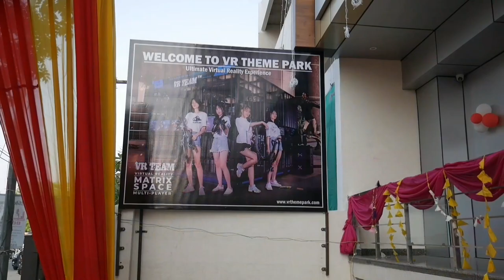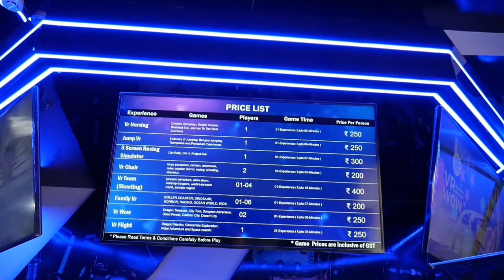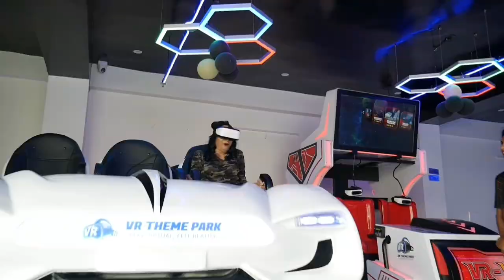VR Theme Park | Future Of VIRTUAL REALITY GAMING In India | 1st VR Gaming Park In Jaipur | 3D Gaming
At VR Theme Park, they leverage virtual reality technology to entertain their visitors with a singular and exhilarating experience, which is different from any previous edition of the attraction. Players are provided with high-quality virtual reality headsets and dynamic controllers to perform their best. The rides begin once the player is fastened securely to the equipment. The jumping Chair, VR horse and the VR team are must try. The VR experience is great. Awesome place to visit. And I must say not for kids but for everyone in family. I was super excited after playing VR Team.
All staff and people involved are wonderful and very much supportive. Must visit place.

Future Of VIRTUAL REALITY GAMING In India,
First VR Gaming Park In Jaipur,
VR Theme Park,
VR Theme Park Jaipur,
VR Games,
Virtual Reality,
3D Gaming,
ps5,
Playstation 5,
Play Virtual Games,
VR Theme Park In India,
VR Theme Park In Rajasthan,